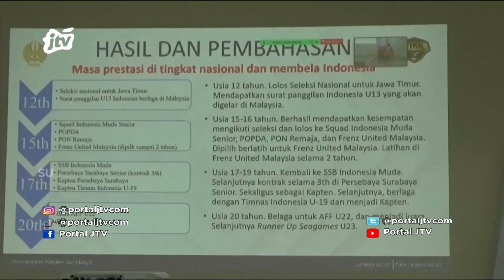Marselino Lanjutkan Pendidikan Ke Jenjang Kuliah